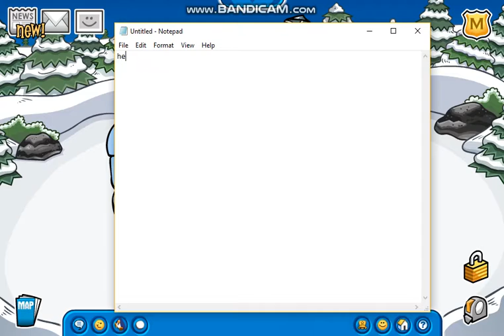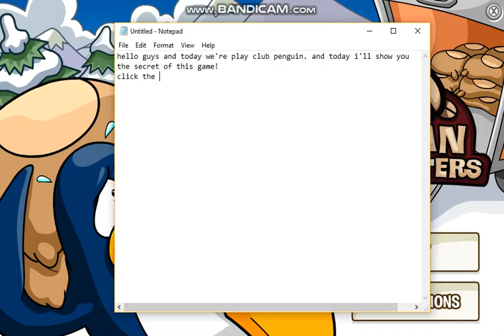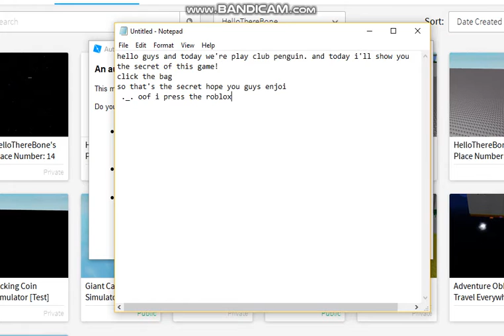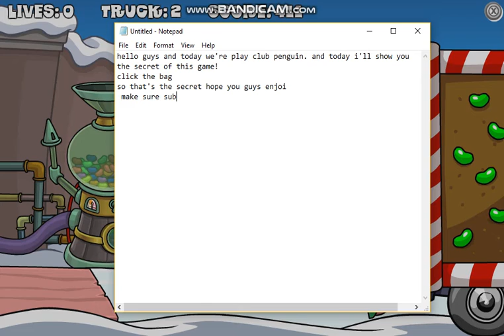the secret of club penguin!!!!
btw is ez to find it make sure sub and like :D